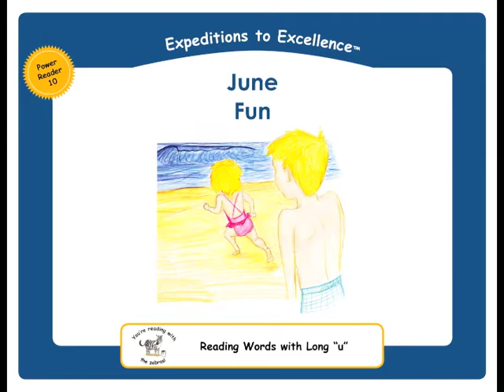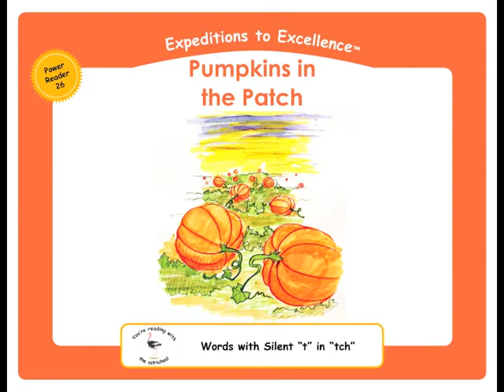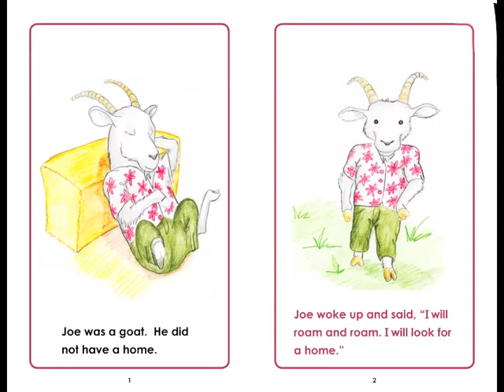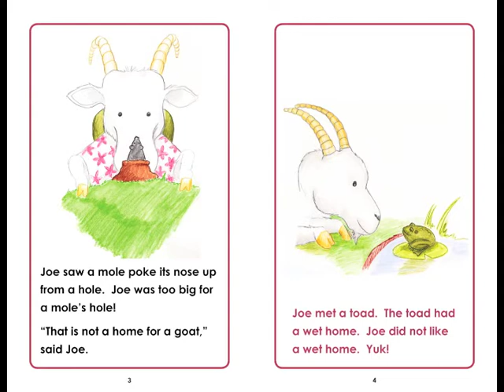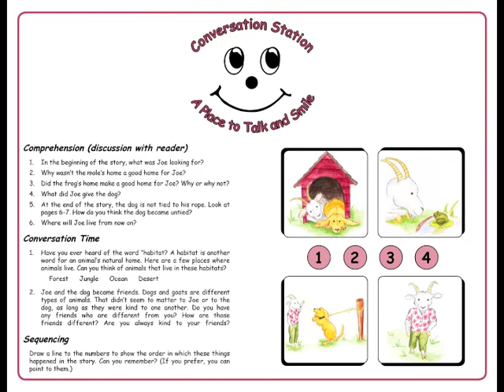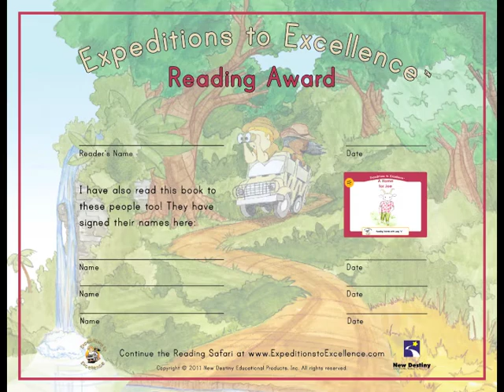Expeditions to Excellence Audio Book 09 - A Home for Joe